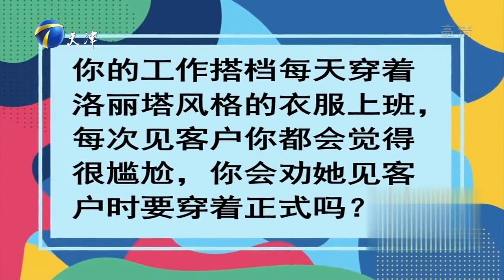非你莫属 20220424：身残志坚的他打开生命的另一扇窗 几次离职的背后真实原因究竟为何